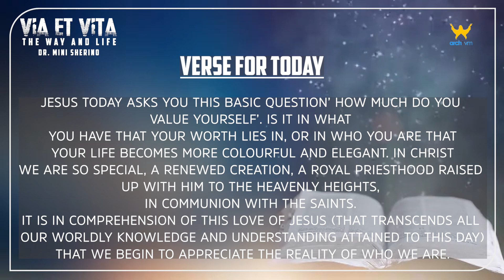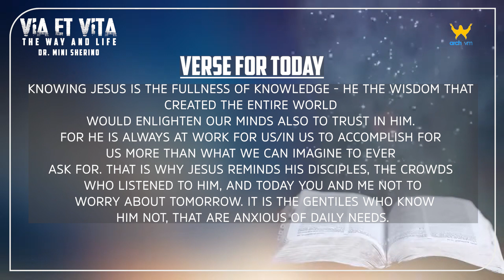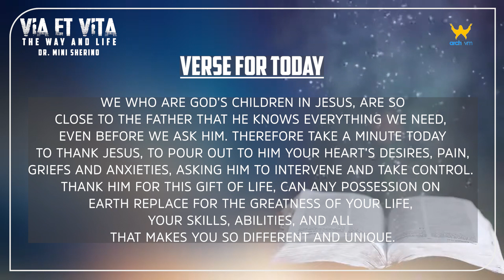"VIA ET VITA" || THE WAY AND LIFE || EPISODE 168 || VERSE FOR TODAY || DR. MINI SHERINO